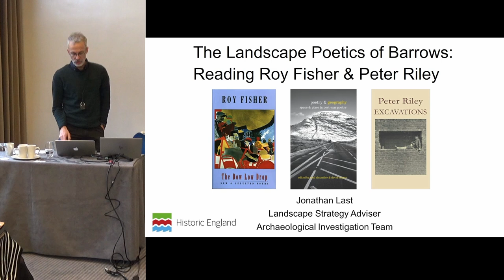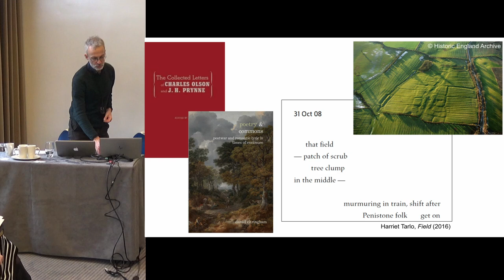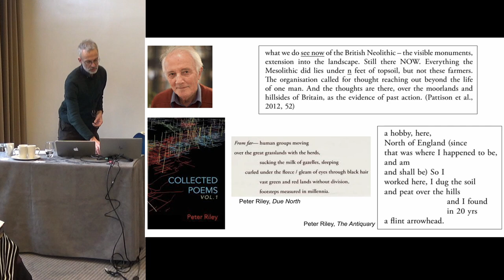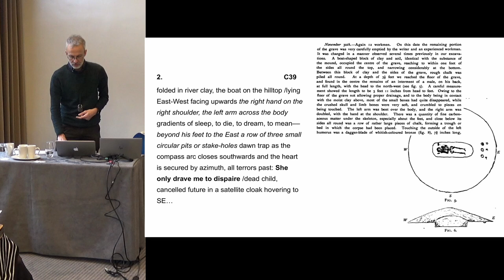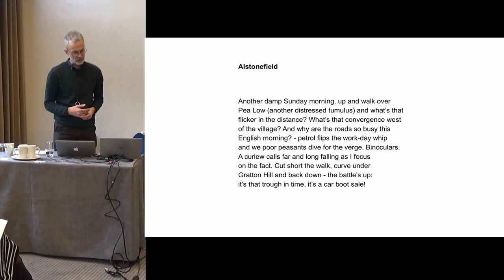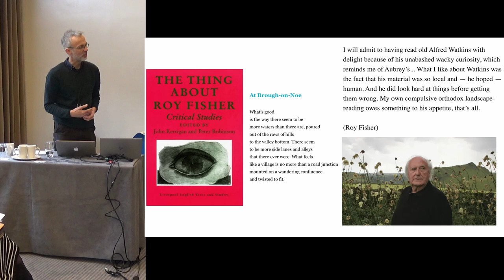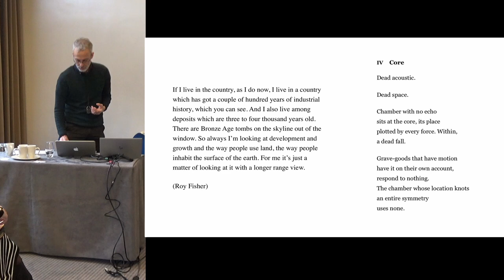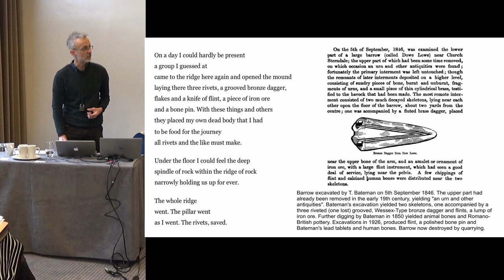The Landscape Poetics of Barrows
Jonathan Last (Historic England)

Prehistoric barrows have a doubly affective quality, linked to the common presence of human remains and the material properties of the monuments that connect them to their landscapes. Yet the language archaeologists use to describe them often remains objective and technical, leading to a disconnect between our experience of excavating or surveying them and the reporting of that process. Considering the ways that poets have engaged with barrows and their contents can help us reflect on that language, potentially opening up other ways of writing about life, death, materiality and landscape in prehistory, as well as making stronger connections with present-day places and concerns. This presentation will draw particularly on
works by Peter Riley and Roy Fisher.